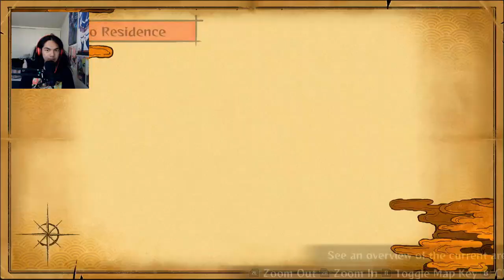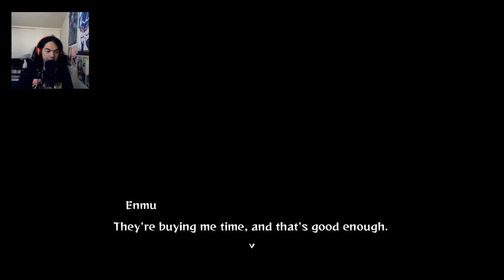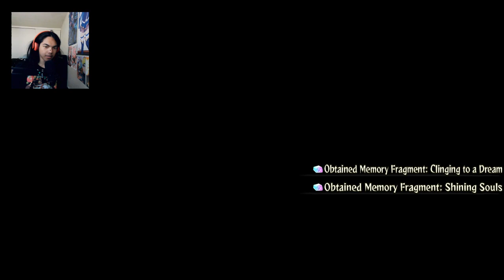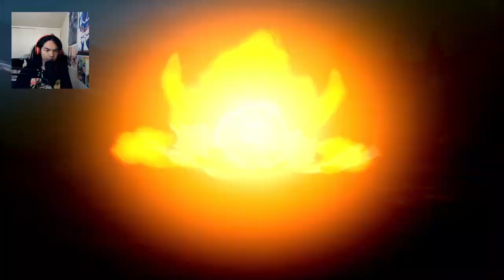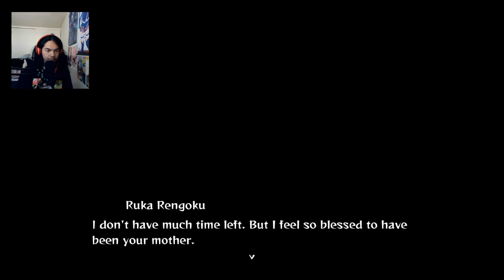Demon Slayer: The Hinokami Chronicles - Nintendo Switch Gameplay - Ending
Tanjiro, Zenitsu, and Inosuke are assigned to head into the Mugan train, where a demon been spotted there. Rengoku aided us too. However, after we deafed that demon, a Ranked 3 demon jumped after us. Will Rengoku be able to defeated in time, before the sun rised?

Brand: Shinobee
Processor: 4.0GHz
Ram: OLOY 32gb DDR4
Memory Speed: 3600GHz
Hard Drive: 512gb SSD + 1tb SSD
GPU: MSI Radeon RX 470 8GB GDDR5
CPU: AMD Ryzen 3 4300GE

Brand: Shinobee
Processor: 4.0GHz